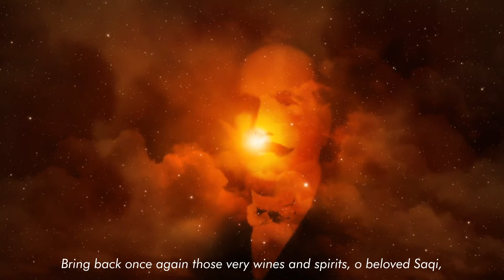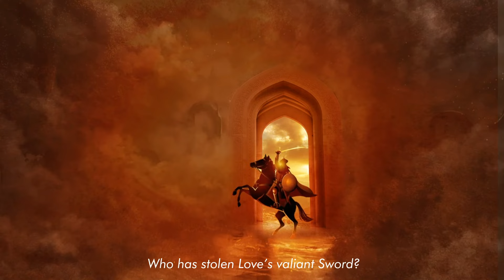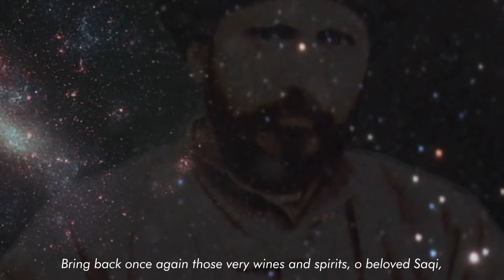La Phir Ek Bar Wohi Bada O Jam Aye Saqi | Shabnam Majeed | Bal-e-Jibril | English & Urdu Subs [CC]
لا پھر اک بار وہی بادہ و جام اے ساقی

La Phir Ek Bar Wohi Bada O Jam Aye Saqi
Singer: Shabnam Majeed
Kalam: Dr. Sir Muhammad Iqbal (Bal-e-Jibril)
Composition: Mian Yousaf Salahuddin

ہاتھ آ جائے مجھے میرا مقام اے ساقی

تین سو سال سے ہیں ہند کے مے خانے بند
اب مناسب ہے ترا فیض ہو عام اے ساقی

میری مینائے غزل میں تھی ذرا سی باقی
شیخ کہتا ہے کہ ہے یہ بھی حرام اے ساقی

شیر مردوں سے ہوا بیشۂ تحقیق تہی
رہ گئے صوفی و ملا کے غلام اے ساقی

عشق کی تیغ جگردار اڑا لی کس نے
علم کے ہاتھ میں خالی ہے نیام اے ساقی

سینہ روشن ہو تو ہے سوز سخن عین حیات
ہو نہ روشن تو سخن مرگ دوام اے ساقی

تو مری رات کو مہتاب سے محروم نہ رکھ
ترے پیمانے میں ہے ماہ تمام اے ساقی

Mohammad Iqbal (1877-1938), a descendant of a Kashmiri Brahmin family that had embraced Islam in the seventeenth century, was born and settled in Sialkot. After a traditional education in Arabic, Persian, and Urdu, he was exposed to a liberal education that defined the contours of his thought and his poetry during the entire period of his life. Beginning his educational career at the Scottish Mission School, he went on to acquire his M. A. in Philosophy, before joining Trinity College, and later earning the degree of Bar-at-Law. He furthered his education by getting the degree of doctorate from Germany on The Development of Metaphysics in Persia. He worked in different capacities at different points of time; he taught philosophy, practiced law, got involved in politics, and also attended the second Round Table Conference. Even while he favoured the idea of the creation of Pakistan and is venerated there as the national poet, he wrote the famous patriotic song that celebrates the greatness of India.  King George V decorated him with knighthood and he was called Sir Mohammad Iqbal thereafter.

Iqbal wrote both in Persian and Urdu, and is often regarded as the poet-philosopher of the East who addressed the Muslim ummah, believed in the philosophy of Wahdat-ul-Wujood, and propounded the philosophy of Khudi, or selfhood, which called for self-realization and the discovery of the hidden talent with love and perseverance. Beyond that lay the stages of complete submission and forgetfulness which, he thought, was the ultimate stage of Khudi. Iqbal dreamt of the ‘complete man’ and also entered into a metaphoric dialogue with the divine. His poetry emerged as a remarkable site where message and art coalesced, as he re-configured major poetic devices like metaphor, myth, and symbol to re-visit history, philosophy and the Islamic faith to develop his individual vision. He has left behind his collections of poems, Asraar-e Khudi, Rumooz-e Bekhudi, Baang-e Daraa, Baal-e Jibreel, Payaam-e Mashriq, Zaboor-e ‘Ajm, Javed Naama, Zarb-e Kaleem, and Armaghaan-e Hijaz, apart from his lectures collected in English as The Reconstruction of Religious Thought in Islam, and other works on the Eastern worldview.